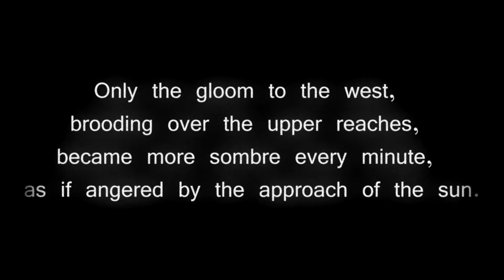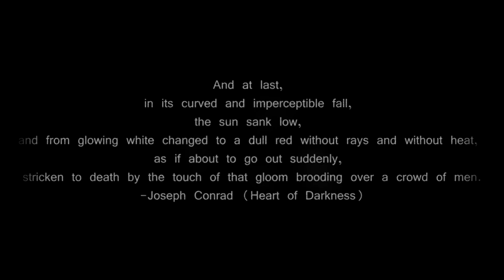Placid Stars (Original Composition)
A song I wrote based on a passage from Joseph Conrad's Heart of Darkness. I would appreciate feedback on the music!